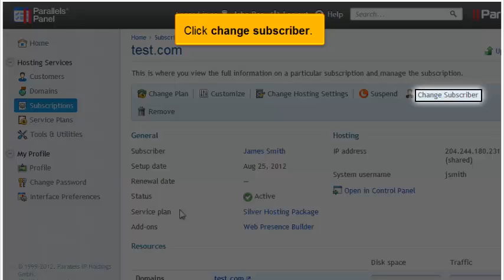How to move a subscription from one customer to another in Plesk 11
How to move a subscription from one customer to another in Plesk 11, Web Hosting Video Tutorial, Plesk Video Tutorial, Plesk 10, Plesk 11